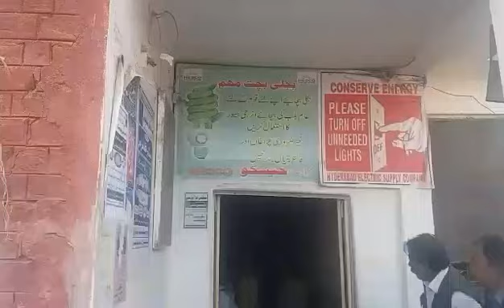See the corruption get caught